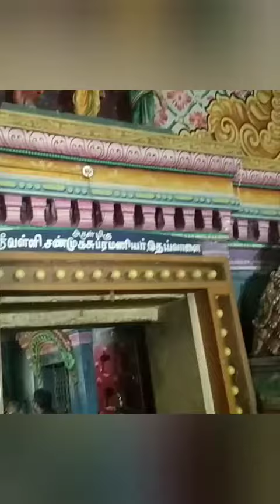தை பூச திருவிழா